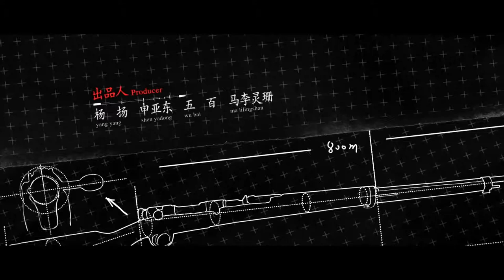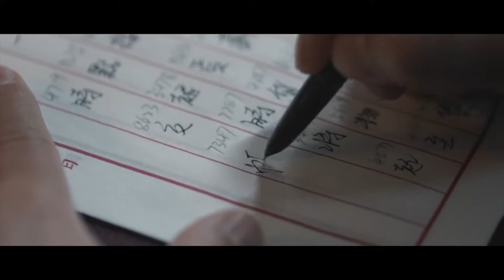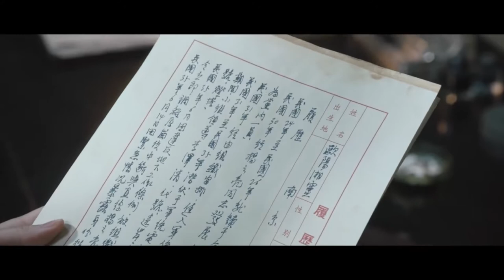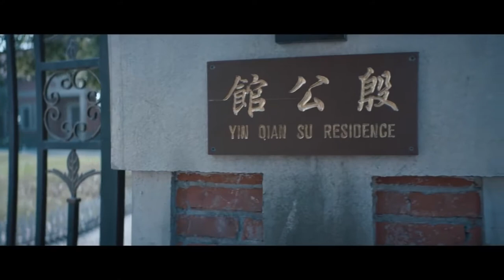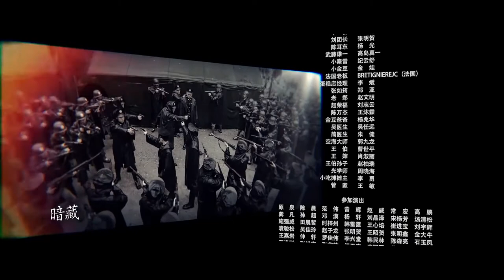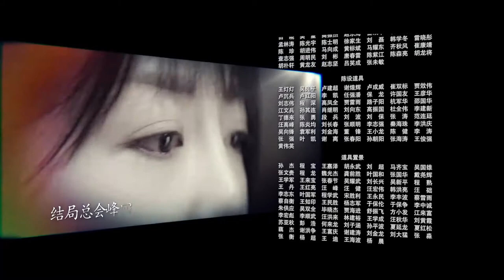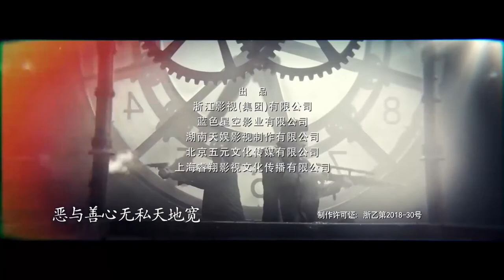【INDO SUB】Sniper 19 丨（Huang Xuan、Michael Chen、Yang Caiyu） | JiajiaTV